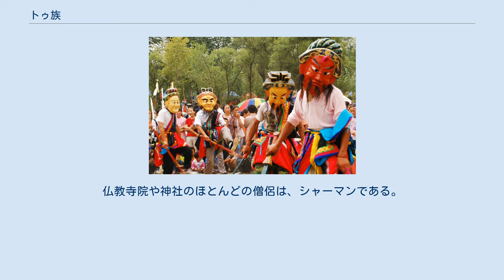トゥ族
モンゴル系民族 」 トゥ族 トゥ族（中国語: 土族; 拼音: Tǔ Zú）は、中国のモンゴル系少数民族。
日本語ではトゥー族とも表記する。
中国政府が認定する民族である。
人口の大半は青海省・甘粛省全般に居住している。
人口は中国政府が2000年に行った国勢調査で約24.1万人。
 トゥ族の言語は文字を持なかったが1979年から中国語のピンイン文字を基にしたラテン文字による表音文字化を進めている。
また、トゥ族の約85%はモンゴル系の言語であるモングォル語を使用している。
その他には中国語・チベット語などを使用している。
 祖先は7世紀初めから9世紀中頃にチベットで栄えた統一国家の吐蕃（チベット民族）に滅ぼされた鮮卑慕容部の一派吐谷渾と伝えられており、モンゴル族・漢族と共に清王朝時代にかけてトゥ族が形成されたと伝えられている。
 トゥ族は古来モンゴルに居住していた民族である。
しかし1227年にチンギス・カン率いるモンゴル帝国が中国西北部に栄えた西夏王朝を征服し、モンゴル帝国領地となった現在の青海省・甘粛省に居住するようになった。
また、モンゴル族と識別するために「ツァハン蒙古爾」と自称した。
 その後トゥ族の人口が減少傾向になり人口が2万人以下に達したが、1949年の中華人民共和国建国時に中国政府による漢民族以外の民族に対する民族識別工作政策を実行したために、人口は急速に増加した。
 モンゴルとほぼ一貫した習慣がある。
 チベット仏教を信仰している。
その他には道教などを信仰している。
仏教寺院や神社のほとんどの僧侶は、シャーマンである。